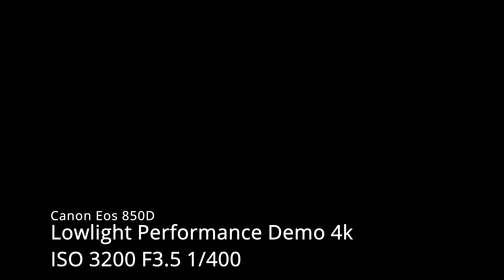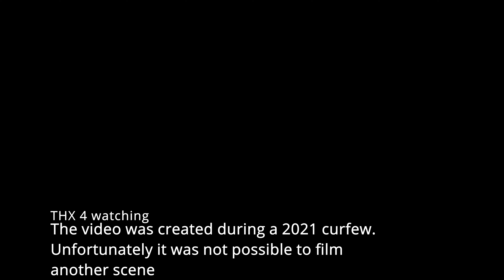Canon EOS 850D 4K Demo Video Low Light Test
Canon Eos 850D 4K Demo Video Low Light in manual Modus
The new DSLR Camera from Canon, the EOS850D in 4 K Video Demonstration Record in Nature.